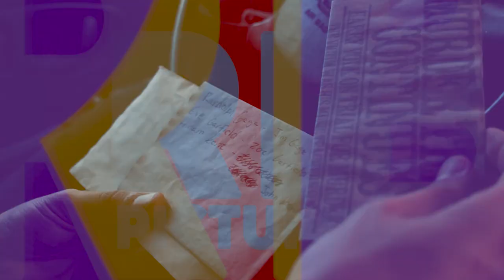Hourglass: A Smallville Story | Official Teaser Trailer | RB Pictures (Fan-Film)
We follow teenage Clark Kent, years before he would become Superman. Lana, Clark's first love, meets Harry, an elderly murder living incognito in a nursing home. Harry falls into an old kryptonite infested pond and magically regains his youth, choosing to kill the descendants of the jurors who convicted him for murder many years ago, one of whom is Jonathan Kent, Clark's adoptive father.

Directed By Oakley Broughton
Written By Doris Egan

Streaming free on July 4th, 2020.